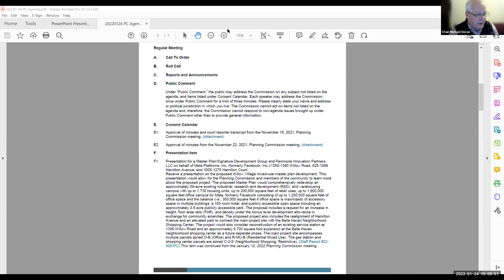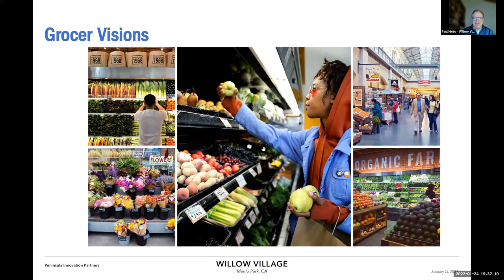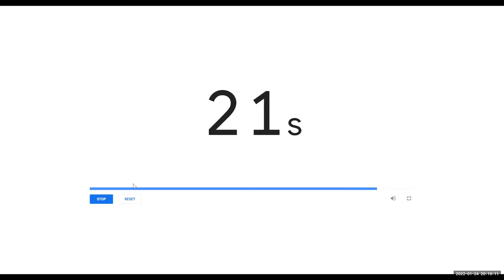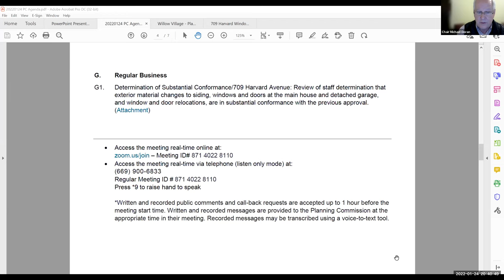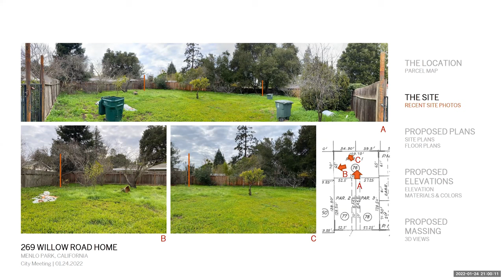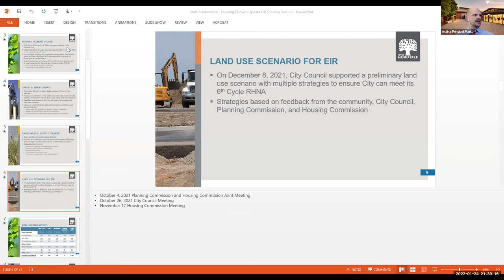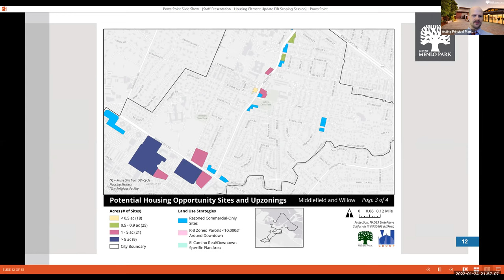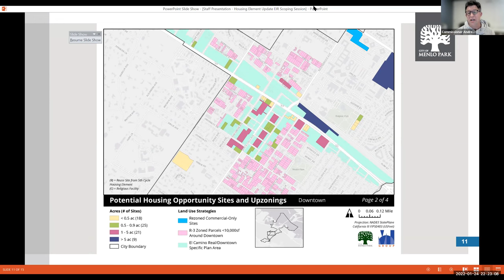January 24, 2022 - Planning Commission